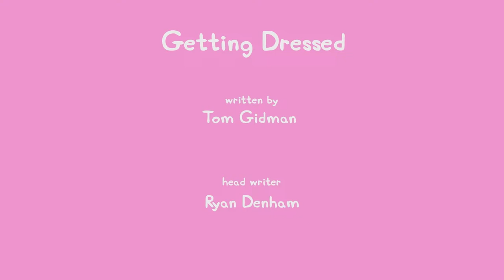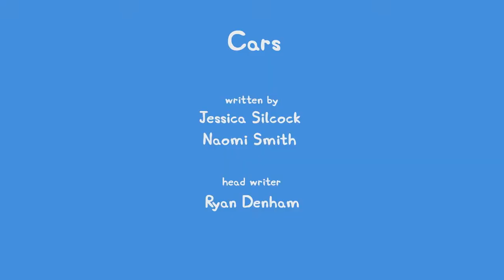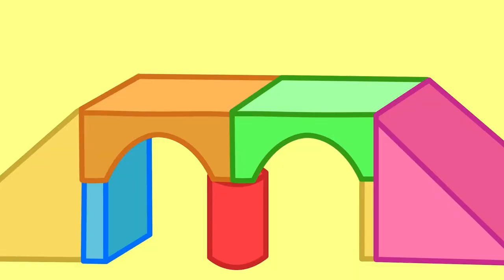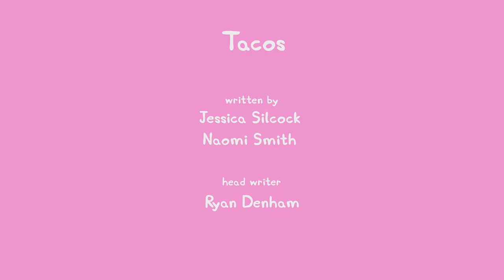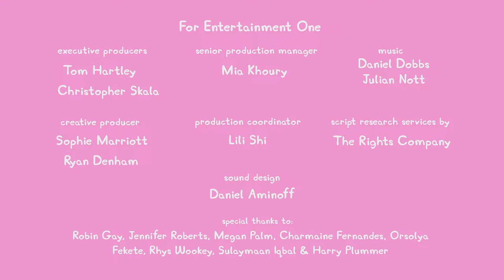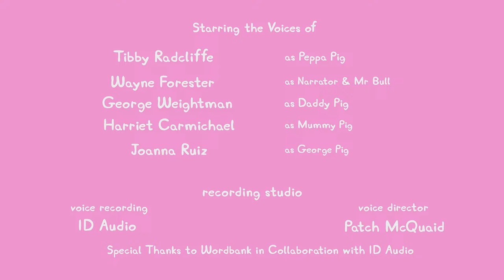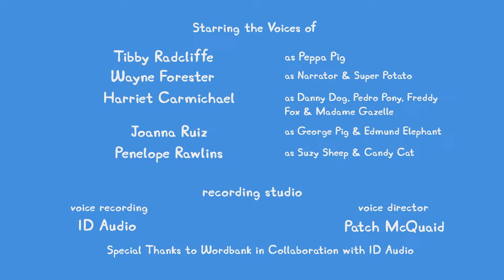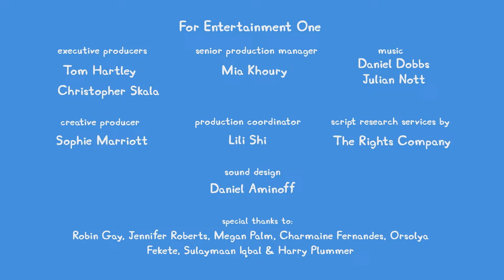🔴 LIVE PEPPA PIG TALES SEASON 1 🐷 NEW PEPPA PIG EPISODES 🐽 PEPPA PIG TALES